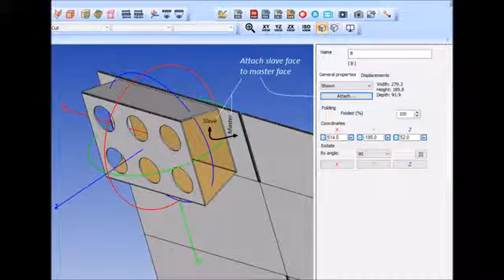Picador3D Attach Face to Face Animation YouTube 360p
Packaging Edge always gives solutions for print industry.
Picador Packaging CAD software for Mono Carton, Corrugated, Rigid, POS/Display, R & D product Packaging.